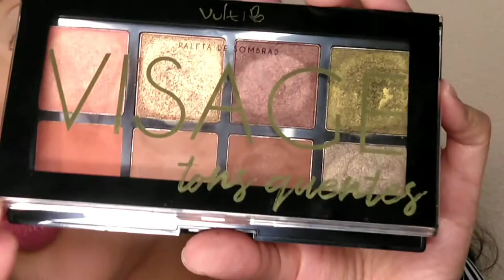Tutorial de maquiagem para fim de feriado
Olá pessoal!
Bora espantar a moleza do feriado com uma make?